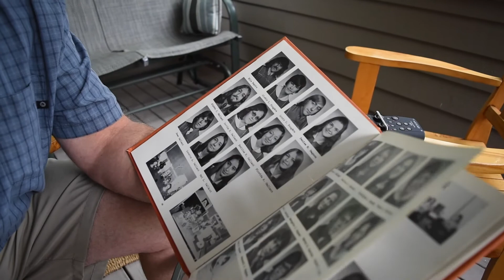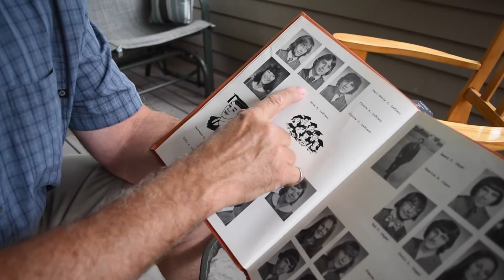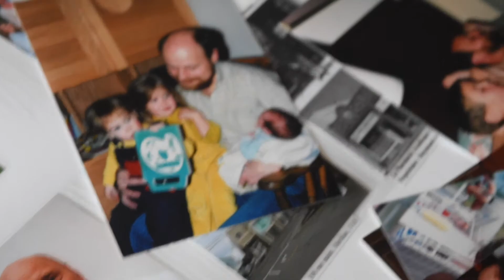Récipiendaire 2018 - Pierre Leblanc